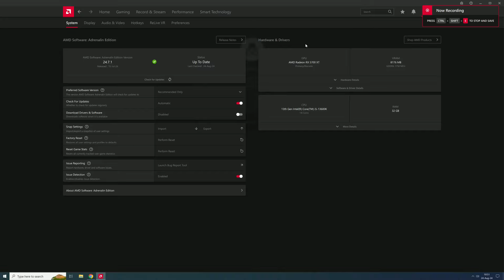RX 5700 XT : Black Myth: Wukong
Black Myth: Wukong  tested on RX 5700 XT at 1080p
If you want more tests with RX 5700 XT leave a comment which game you want to see.

00:00 - low
04:08 - medium
09:06 - high
13:53 - very high

PC Spec:

GPU - RX 5700 XT Sapphire NITRO+